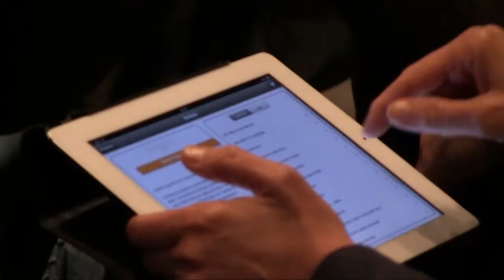ITS - Fondazione per ICT Regione Piemonte - Salone del Libro 2013 - Banca San Paolo